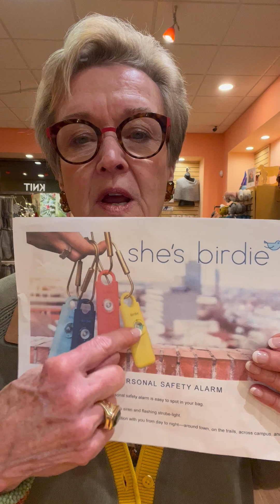Knitting & Yarn Updates from Holly [December 20, 2022] Bella Filati Luxury Yarns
Holly's daily updates for Tuesday, December 20

It's almost Christmas! We're putting together mystery bags in three sizes. Once you check out, you'll give us one word and we'll put together an exclusive bag just for you! We can have your bag here in the shop or order it online for delivery before Christmas.

Thanks to all the wonderful ladies who helped gift wrap today. The store was super busy and it was AMAZING.

NEW today from Baas! The New Year's January 2023 color is here. We've got FIVE skeins at $36 apiece. And we still have She's Birdie personal alarm systems. They make a great practical gift. $32 for those.

More pom-poms will be here soon plus lots of yarn restocks.

We'll be closing at 2 PM on Saturday, Christmas Eve.

For more updates, classes, and events, join our newsletter and check out the events calendar on the website. See you soon!